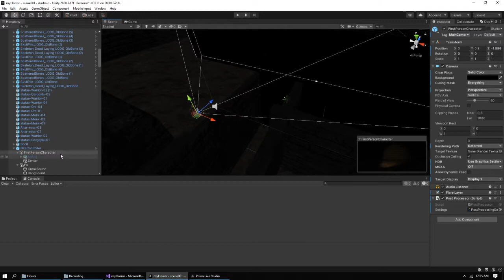Progress Gw Bikin Game Horror Indonesia unity 3d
masih banyak perbaikan... show off aja... kali aja ada masukan?